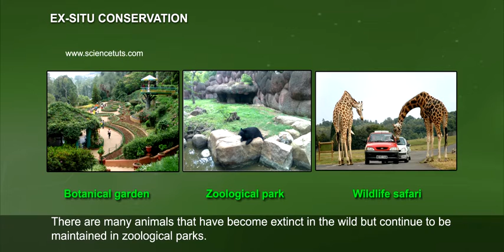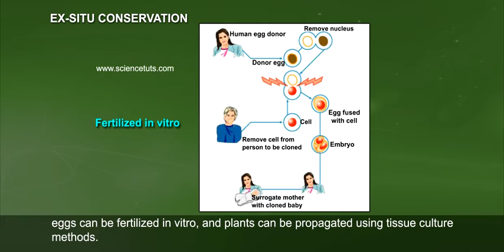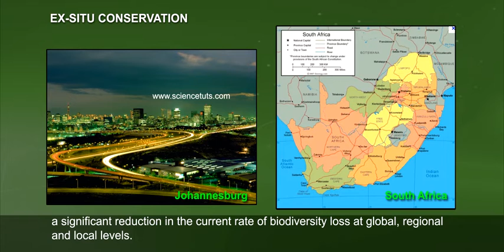BIODIVERSITY CONSERVATION PART 02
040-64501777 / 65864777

7 Active Technology Solutions Pvt.Ltd. is an educational 3D digital content provider for K-12. We also customise the content as per your requirement for companies platform providers colleges etc . 7 Active driving force "The Joy of Happy Learning" -- is what makes difference from other digital content providers. We consider Student needs, Lecturer needs and College needs in designing the 3D & 2D Animated Video Lectures. We are carrying a huge 3D Digital Library ready to use.

Biodiversity is the biological diversity which includes the variety of the whole species present on earth. It includes different animals, plants, micro-organisms and their genes, water ecosystems, terrestrial, and marine ecosystems in which they all are present.